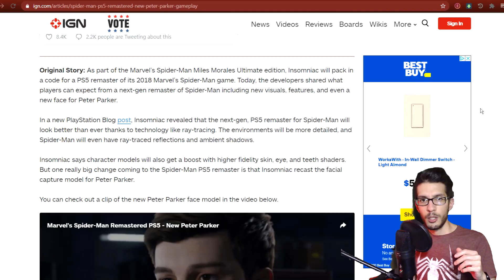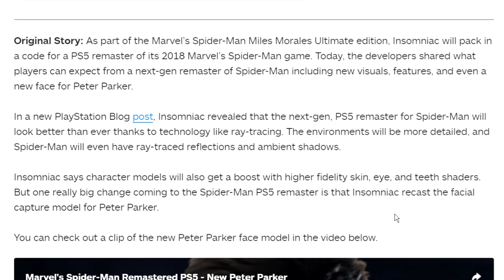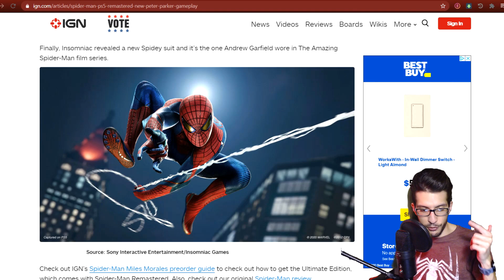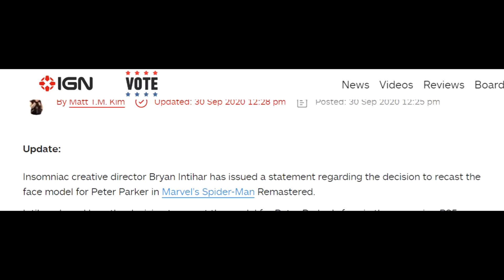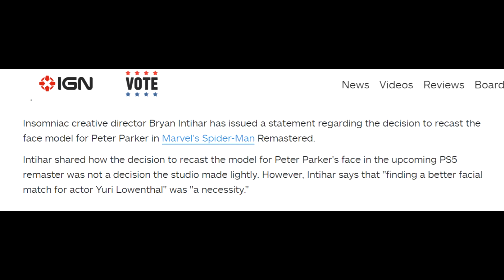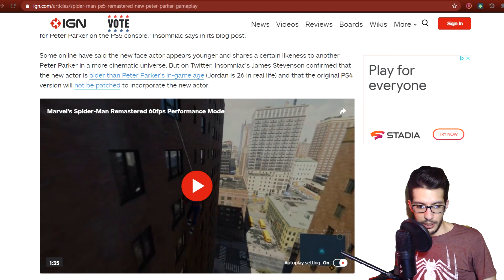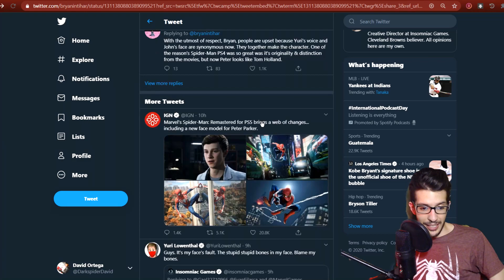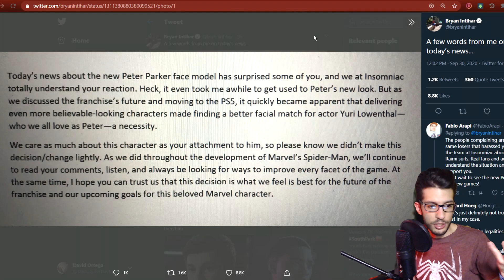WHO ARE YOU??! Peter Parker "recast" in Spider-Man PS5 Remaster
Some news dropped earlier today about the remaster of Marvel's Spider-Man packed with the Ultimate Edition of Miles Morales on PS5. It wasn't pretty, and, being it was my GOTY of 2018, you bet I have some things to say.